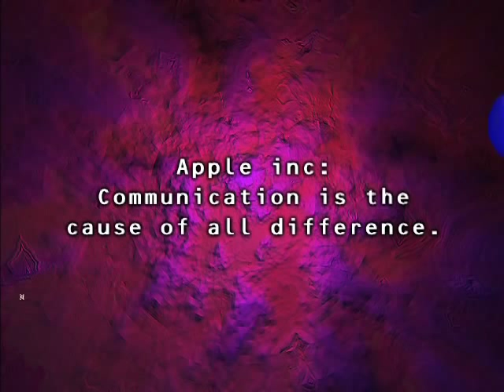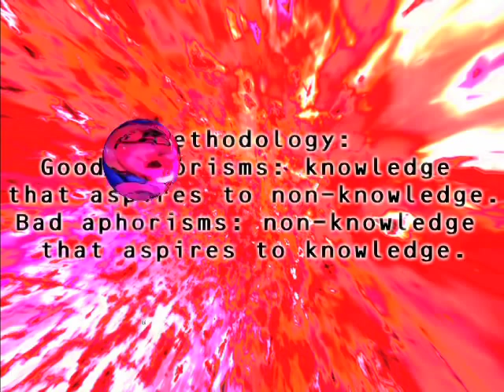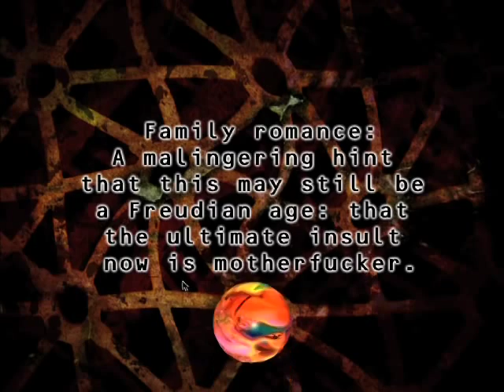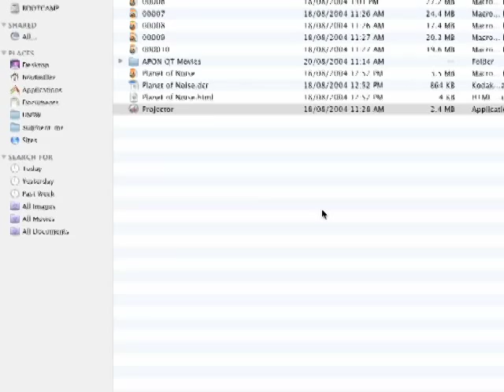planet of noise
CD ROM interactive Artist Brad Miller text McKenzie Wark 1997
Sound: Jason Gee & Derek Kreckler